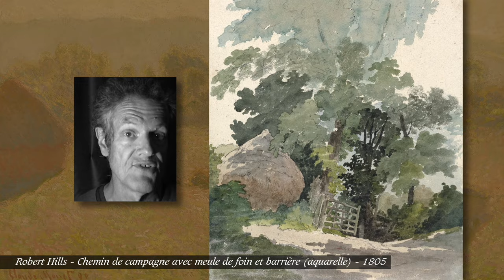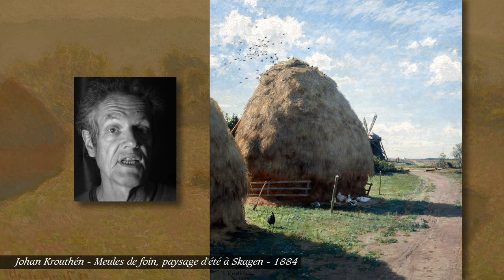Meules, effets de lumière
De Millet à Monet en passant par Gauguin et Van Gogh, la forte symbolique des meules en a fait un thème majeur de la peinture.

Sources :

Gustave Geffroy - La Vie artistique - Dentu
Journaux des mouvements artistiques - Skira